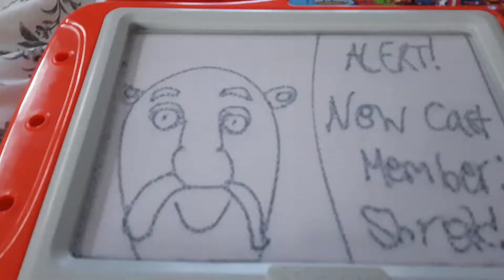Firework Pals Episode 3: New Shrek!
3rd episode launched: In this episode, a new cast member named Shrek gets hired and he is being the first sixth cast member of Firework Pals!!! Hooray, New Shrek!🤗